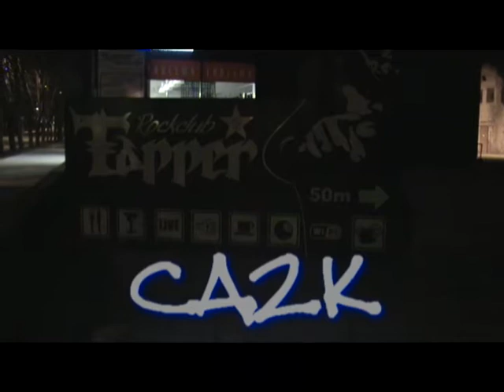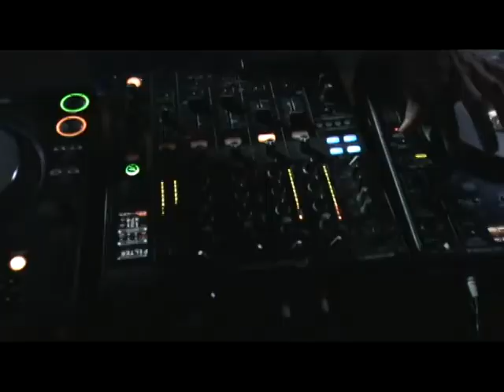Hard knocks of drum and bass at Club Tapper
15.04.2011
tracks:
Phace & Misanthrop - From Deep Space (intro)
Culture Shock - Footloose (intro)
Telekinesis & NC-17 feat KC - Micronaps
Receptor & Engage - Wi-Fi Waves
Forbidden Society - Facing Extinction (Current Value Remix)